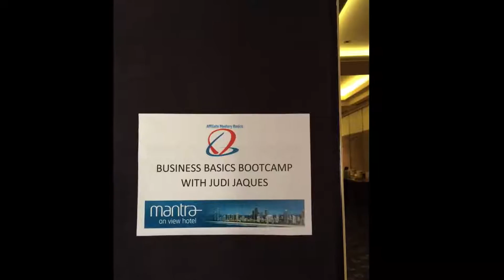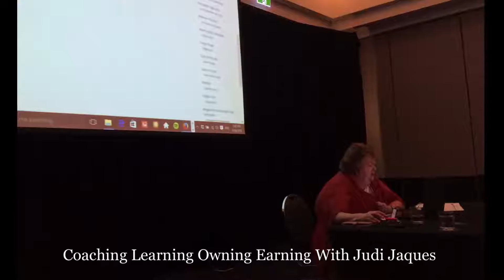Business Basics Bootcamp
A sneak peak at what our 3 day LIVE workshop event looks like. LIVE event March 10th, 11th and 12th 2017 at The Mantra on View Hotel Surfers Paradise.